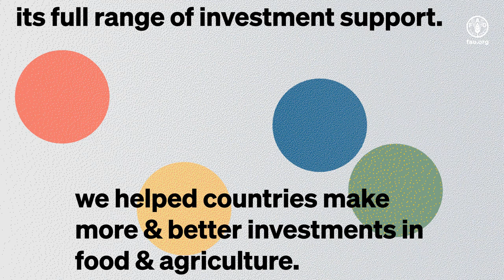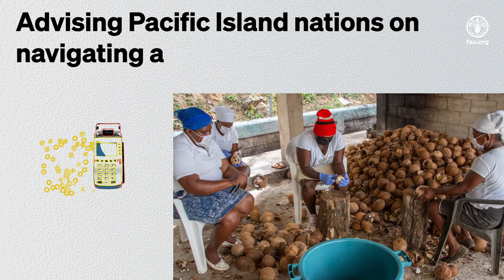Introducing the FAO Investment Centre Annual Review 2020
This latest edition of the Investment Centre’s Annual Review highlights the work and achievements carried out by the Centre in 2020 alongside its financing and knowledge partners. Despite a challenging year, the Centre’s global team provided its full range of investment support services – from project design and implementation to policy dialogue and capacity development – and seized opportunities to innovate.